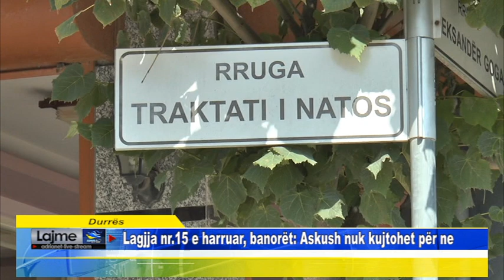Durrës Lagjja nr 15 e harruar, banorët, Askush nuk kujtohet për ne